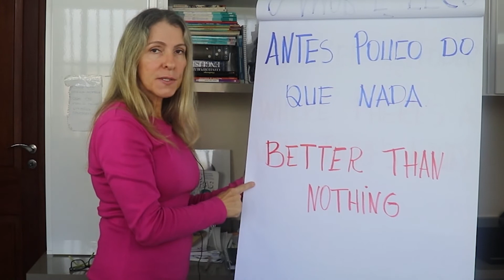How to say "better than nothing" in Brazilian Portuguese | Marcia Cypriano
How to say "better than nothing" in Brazilian Portuguese